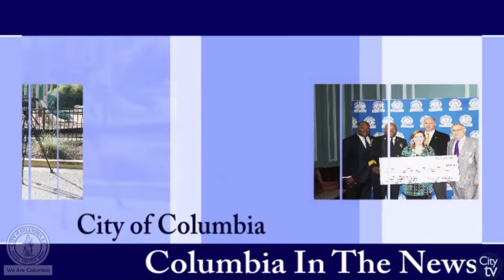Ribbon Cutting for New Homes in the Edgewood Neighborhood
The Columbia Housing Development Corporation held a ribbon cutting ceremony to celebrate the completion of new homes in the Edgewood Neighborhood. This mixed-income development project brought many new homes to the neighborhood, as the City pursues to revitalize the community for the residents in the surrounding areas. The City's Community Development Department was also present at the ribbon cutting and spoke on their on their role to provide great financing options for people buying a home in the City of Columbia.